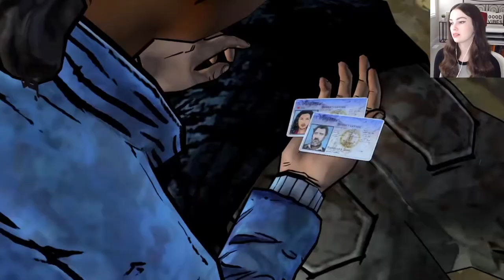NO ONE IS SAFE | The Walking Dead: Season 2 - Episode 4 "Amid the Ruins"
The group is split up after the events of episode 3. Will everyone make it back safely to help Rebecca have her baby?